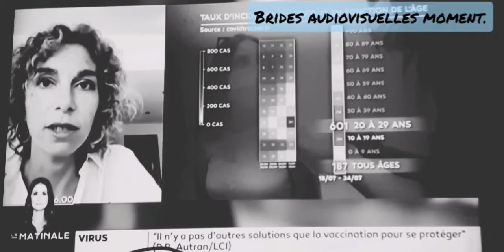Vaccination ? coronavirus Hôpital en péril Infirmiers Ambulanciers Rue en Colère POURQUOI ?😉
Seconde version en adaptation 2.0 la rue en colère les vaccinations...
Aussi, comment les spécialistes de la chose prennent-ils ça ?
Entre Politique et Médical quoi retenir ?

Format cote vitesse réduite.
Alors Passe Sanitaire ou pas Passe Sanitaire avec eux pas avec eux... Profits pas profits telle est la question ? Du Shakespeare tout simplement ou pas ?

Question pour ne pas rester bêtes sans agressions aucunes svp merci bien
Comment peut on dire déjà, une société sanitaire oppressante ou bien une Société qui sauve ?
Second Question
Ont ils convaincus avec leurs misères les parents de vos famille comme dans ce vieux fichier déjà longtemps diffusés chez nous ?
Docteurs aux rabais... Créant des Tensions.
Olga Resh, éditorialiste sous-handicaps vient de réunir quelques brides audiovisuelles du moment.

Cette vidéo n'est qu'une représentation de la télévision avec animation modulées elle ne peut en aucun cas servir à un groupe de pression ou autre parce que cette animation est apolitique avant tout, il s'agit d'un montage sans importance puisque tout ce monde de petite "m" ne pense qu'à lui.

Ce petit monde de "m" est-il à prendre au sérieux ou pas ?